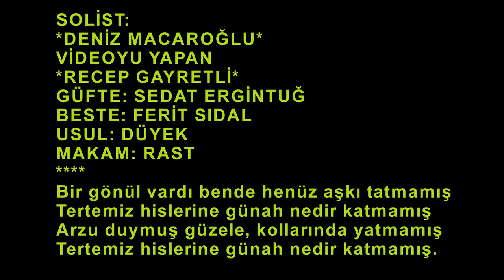Deniz MACAROĞLU-Bir Gönül Vardı Bende (RAST)R.G.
SOLİST:
*DENİZ MACAROĞLU*
VİDEOYU YAPAN
*RECEP GAYRETLİ*
GÜFTE: SEDAT ERGİNTUĞ
BESTE: FERİT SIDAL
USUL: DÜYEK
MAKAM: RAST
Bir gönül vardı bende henüz aşkı tatmamış
Tertemiz hislerine günah nedir katmamış
Arzu duymuş güzele, kollarında yatmamış